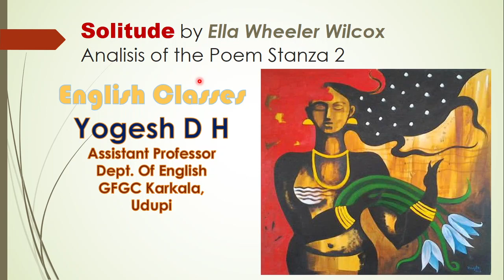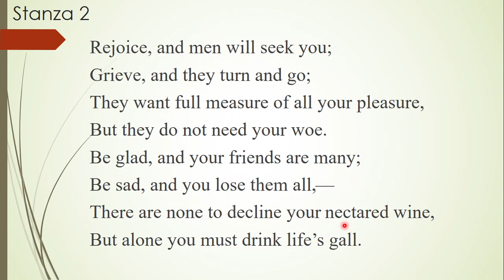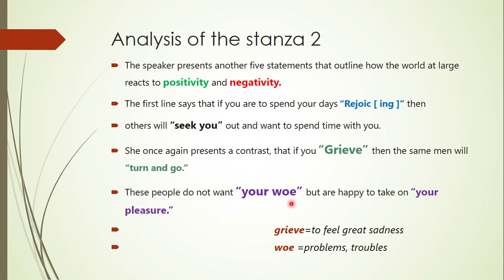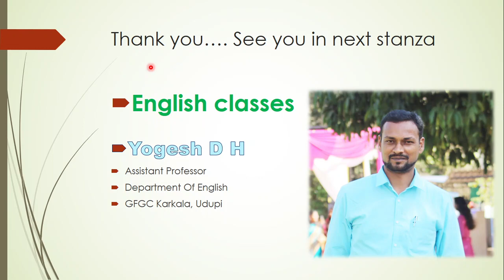Solitude: Ella Wheeler Wilcox Session 2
II Semester B.Com
This channel is purely for the English language teaching and learning.
Created for Mangalore University Undergraduate Students. Explanation is chiefly in kannada.